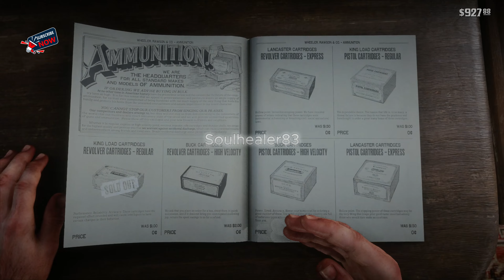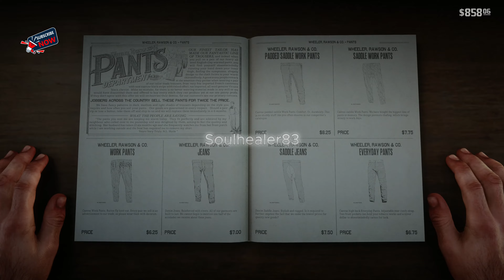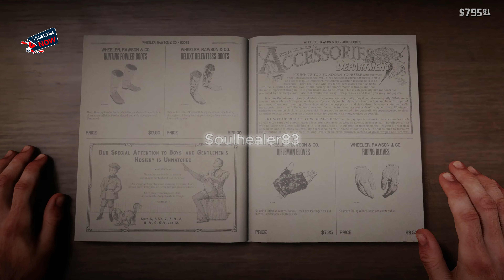Red Dead Redemption 2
PC Spec:
Ryzen 9 3900X
Asus Rog Strix X570E-Gaming
Asus TUF RX 7900 XTX 24gb
Acer Nitro XV1 1440p 180hz
HyperX 32 GB DDR4
1TB nvme ADATA SX8200PNP
2TB Lexar NM620
Thermaltake ToughPower ARGB 1200W